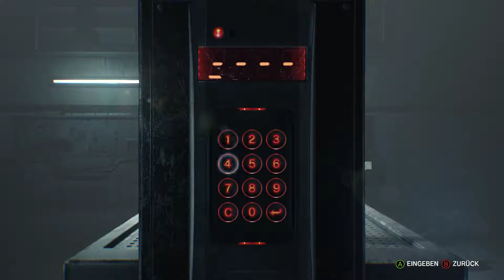The Evil Within 2 - Prediger Krause - Vers 52, klassischer Modus 6